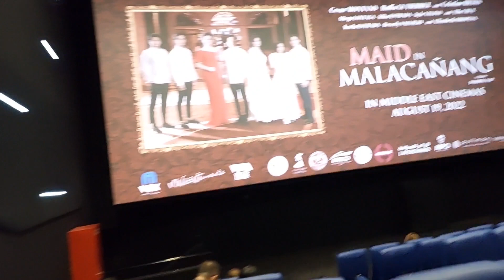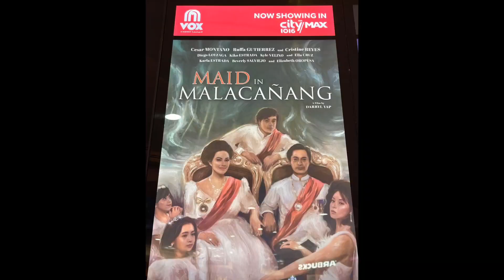Maid In Malacanang | Block Screening in Dubai UAE | Premiere 19Aug2022 with Darrel Yap and Team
A historic Filipino movie day 1 in Dubai UAE . Dinagsa ng mga Tao. ofw and visitors in UAE 🇦🇪.